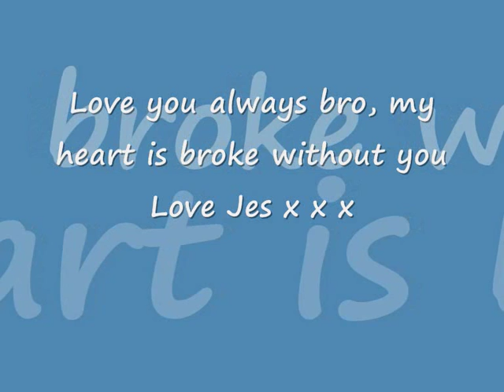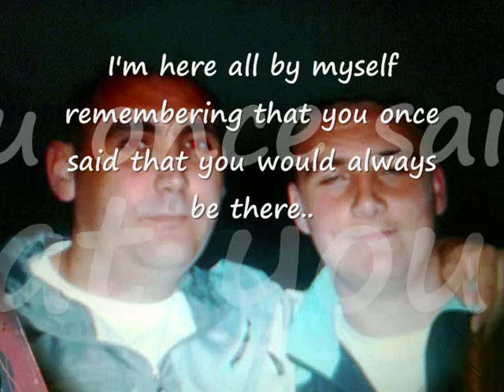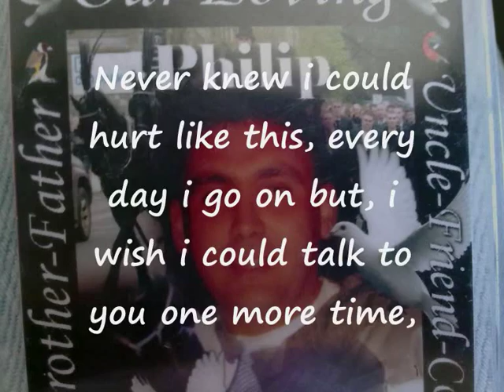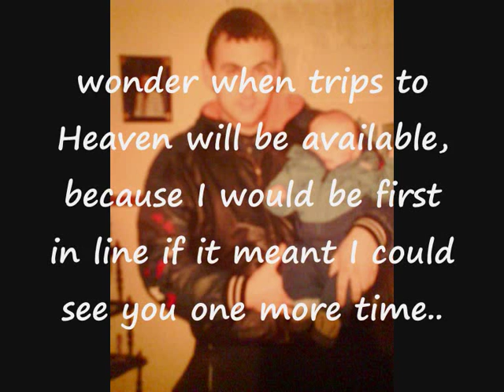philip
sadly missed never forgotten x